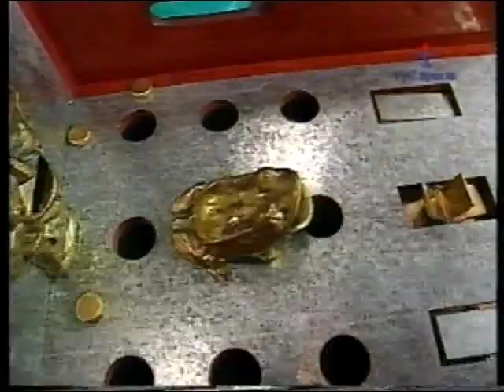Mar de Fondo (RiBer 2003) 2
Los jugadores de RiBer campeón en MDF.